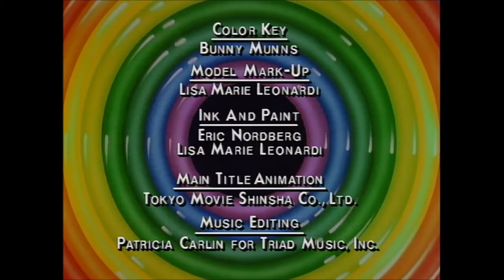Tiny Toon - encerramento (várias versões)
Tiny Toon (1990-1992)